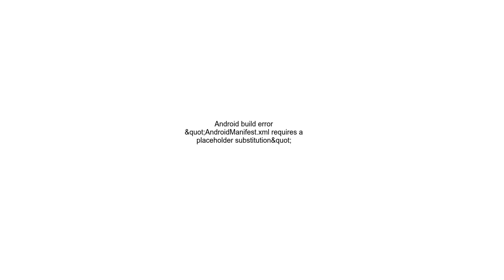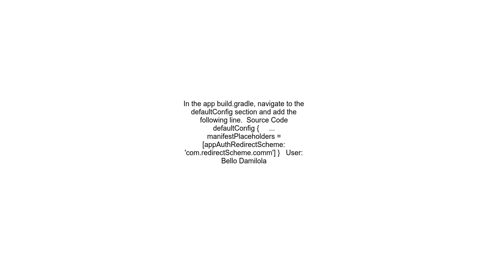Android build error &quot;AndroidManifest xml requires a placeholder substitution&quot;